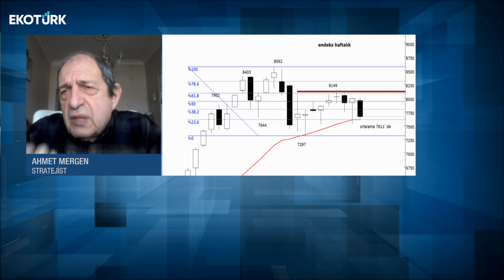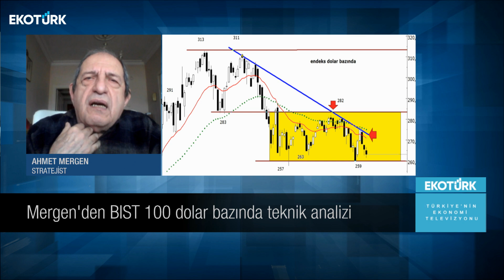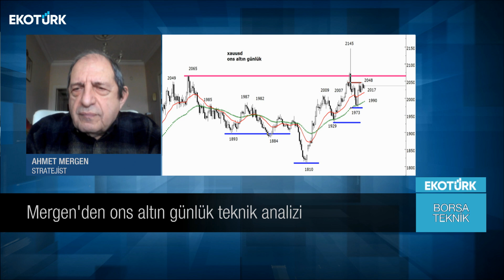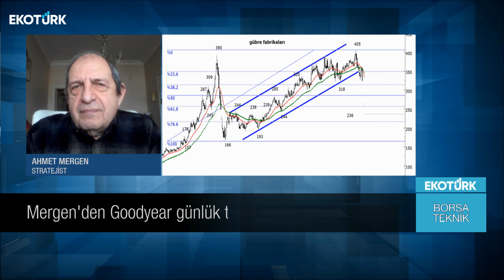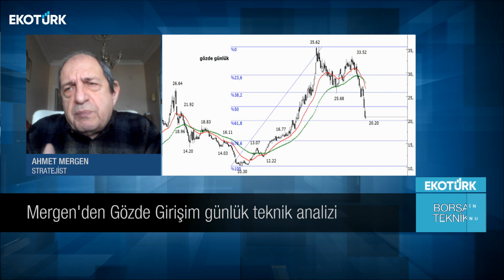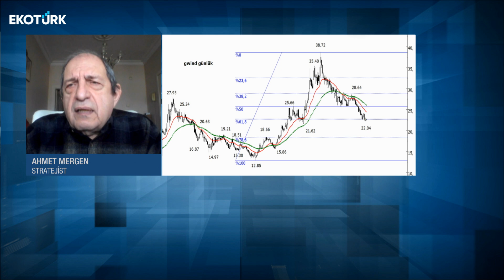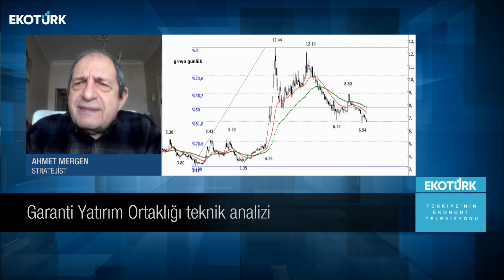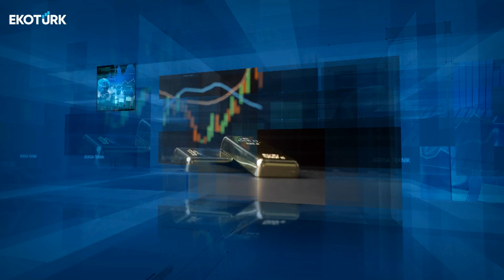Borsa Teknik | Ahmet Mergen | Eren Can Umut | 21.12.2023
00:00 Giriş
00:25 Konuk: Ahmet Mergen
00:45 BIST100 günlük teknik analizi
03:15 BIST100 haftalık teknik analizi
04:28 BIST100 dolar bazlı teknik analizi
05:55 Ons altın günlük teknik analizi
07:25 Goodyear günlük teknik analizi
09:10 Gübre Fabrikaları teknik analizi
11:22 Gözde Girişim günlük teknik analizi
13:33 Galata Wind Enerji tekniik analizi
16:04 Garanti Yatırım Ortaklığı teknik analizi
17:30 Gür-Sel Turizm Taşımacılık teknik analizi